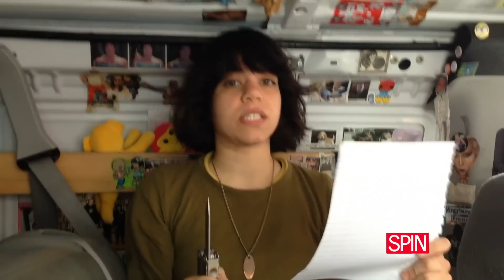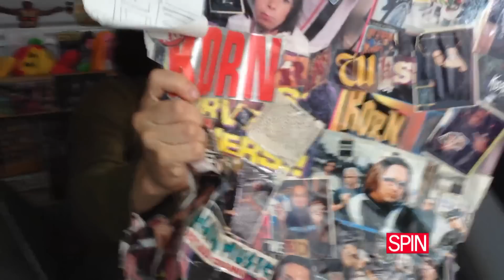Screaming Females in my van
New Jersey's mighty Screaming Females are one of those bands that's on the road so much it almost feels wrong to say they're "on tour" -- like that's something out of the ordinary. Traveling around and playing concerts is what this trio of punks does, and as a result, their van is as much a home as it is a means of transportation. Singer-guitarist Marissa Paternoster provided us with the captions, and some on-camera commentary, for these images of the band's primary residence, captured during a recent run of shows.